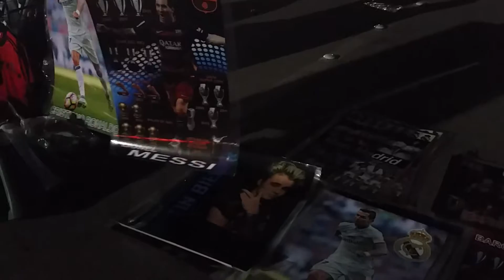A man named Riccardo sells soccer posters at Sam Boyd Stadium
Souvenirs were hot items at Mexico vs. Iceland international friendly soccer game at Sam Boyd Stadium in Las Vegas, Nev. on Feb. 8, 2017. (Las Vegas Review-Journal)